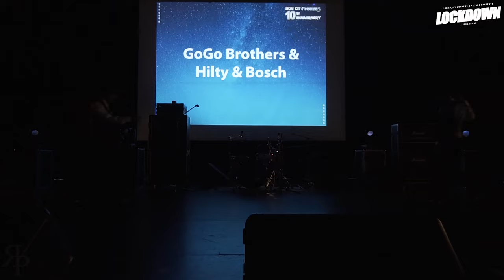Hilty & Bosch x GoGo Brothers | Special Showcase | Lockdown 2018 Singapore | RPProds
Lion City Lockers x SCAPE presents: Lockdown 2018
- Lion City Lockers' 10th Anniversary Party!

Hilty & Bosch x GoGo Brothers from Japan
Special Showcase

South-East Asia's Biggest Locking Jam is back! We can't wait to see everybody back on the dance floor and getting funky again!

This year, to commemorate Lion City Lockers' 10th Anniversary, we have our first ever Showcase Camp and Funk Party!

To all Lion City Lockers, be it newbies or experienced, this is our annual jam that you shouldn't miss. Come down and participate together to represent our local community, as we welcome our international friends to join our party!

DJ: Bolo (@bolopau) & Cheeky (@lesterestel)
Emcee: Jin (@j.nry)
Filmed & edited by Richard Prayoga (@richardprayoga)